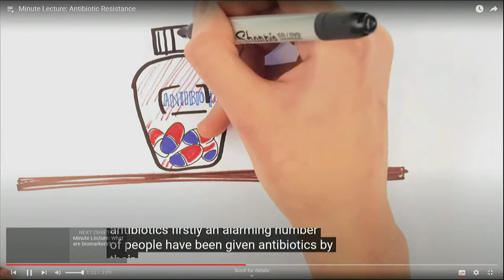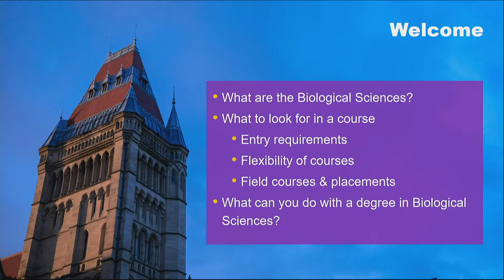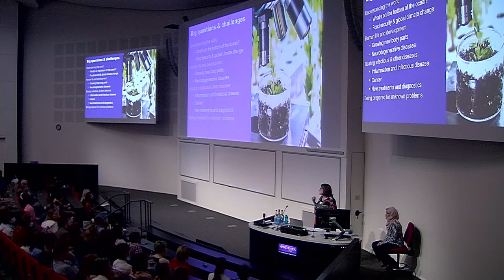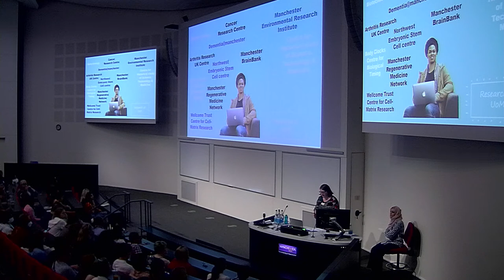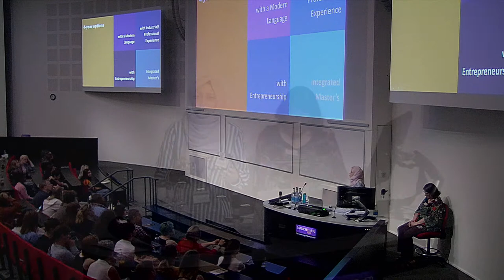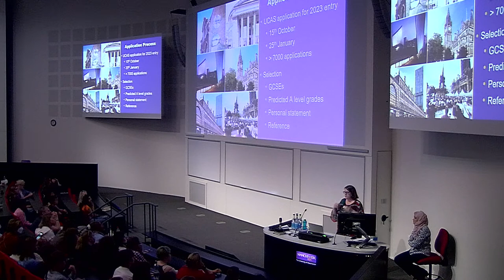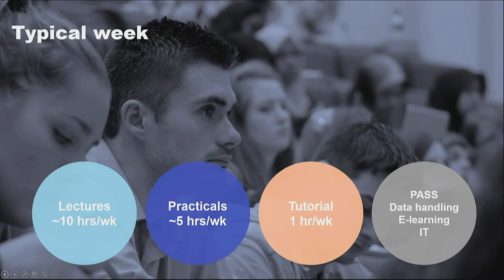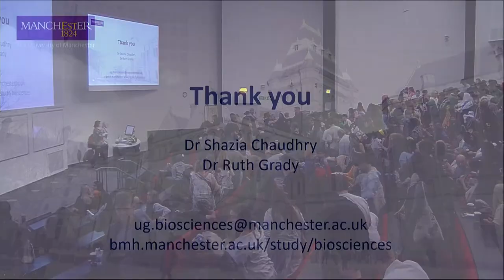The University of Manchester Undergraduate Open Days 2022 - Biosciences